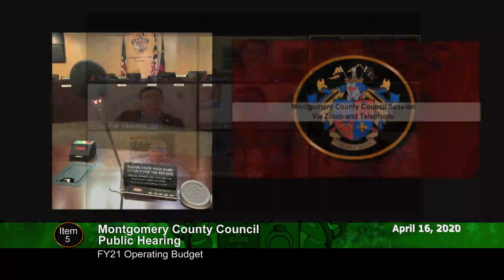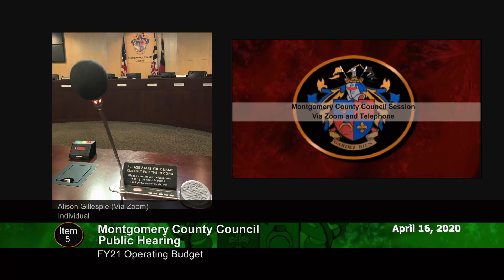April 16, 2020 - Council Session - Evening PH - FY21 Operating Budget